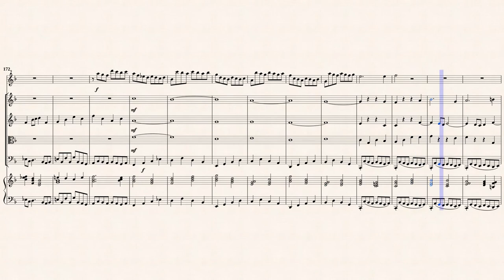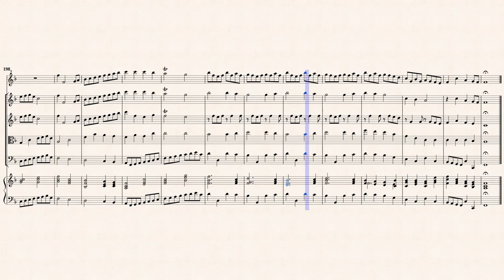Bach, J. S. _ Italienisches Konzert, BWV 971 Mov.3 [Recorder, Strings, B/C]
Arr. by : Thomas A. Schneider
3. Presto
from " Italienischen Konzert für Cembalo, BWV 971 "
Transcribed for Recorder, Strings and B/C in F-Dur